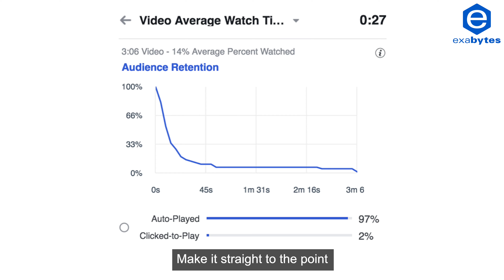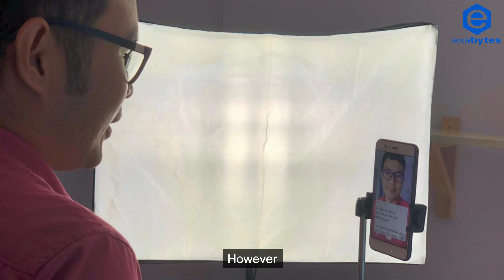6 Tips to Create Short Videos with Smartphones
The phones in your palms are way more powerful nowadays. With good lighting and audio (external mic would be preferred), anyone can easily create a short video just with a smartphone.

I know many people always think creating a video is very time consuming, that's why I always suggest starting with a short and simple video first.

Watch and learn now!

0:00 Intro
0:12 Short & Simple
0:33 Types of Videos
0:57 Lighting
1:21 Teleprompter App
1:42 Editing App
2:09 Repurpose Videos
2:31 Ending